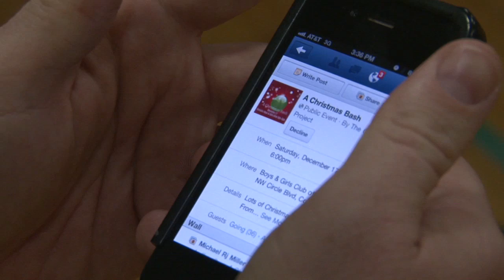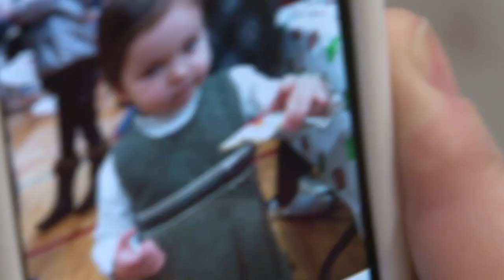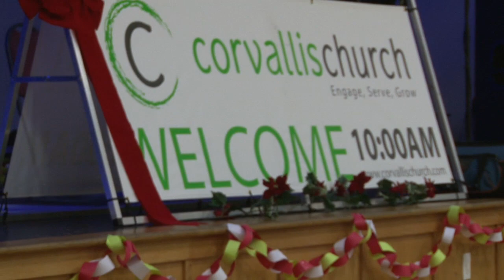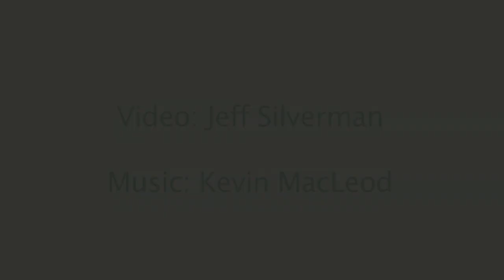Christmas Bash 2011 hosted by Corvallis Church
Corvallis Church presents a Christmas Bash.